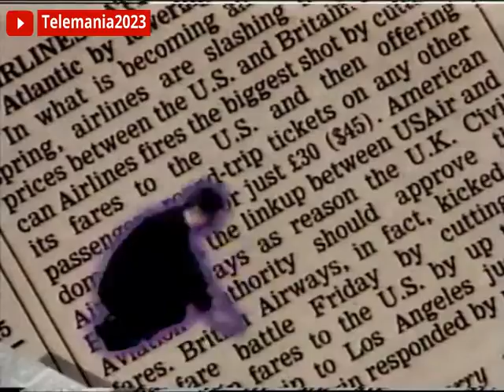Cabecera programa "Con ustedes... Pedro Ruiz"